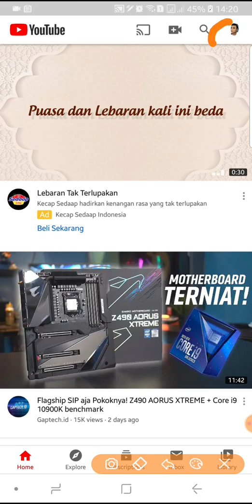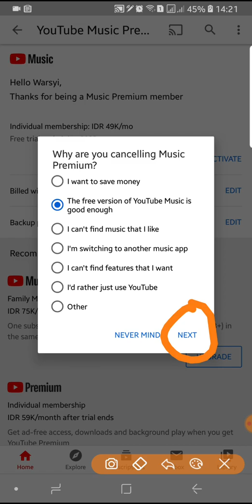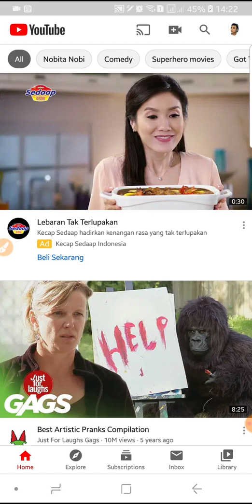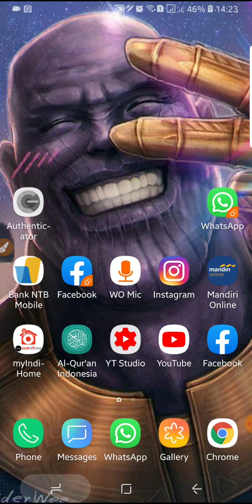How To Unsubscribe Youtube Premium or YouTube Music Premium from Youtube App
Stop membership of youtube premium or youtube music premium from youtube app...